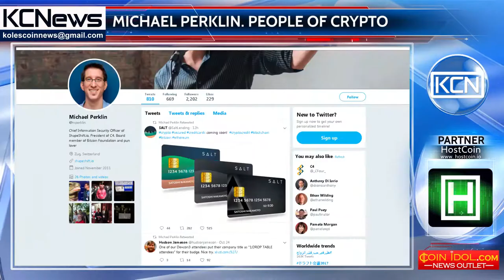People of crypto - Michael Perklin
Meet Michael Perklin, computer and security expert, blockchain and cryptocurrency enthusiast, advisor, professor, consultant and software developer. Mr. Perklin holds bachelor’s degree in computer sciences and information security from Sheridan College, also has master’s degree in information security from Davenport University. He has worked in some companies as advisor and software developer, and professor at Sheridan College. After rising cryptocurrencies and blockchain technology, he began work in this field. Currently he is working at Bitcoin Foundation as director, Cryptocurrency Certification Consortium as president, ShapeShift as chief information security officer and also advising at Salt as blockchain security advisor.